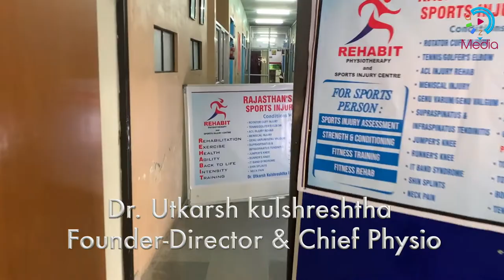Dr.Utkarsh Kulshreshtha Video Presentation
Dr. Utkarsh Kulshreshtha is renowned  International Sports Physiotherapist from Jaipur & Head Physio for “Kolkata Thunderbolts” which is the Champion of “Prime Vollyball League  season-1 which was held in Hyderabad in February 2022”
“Prime Volleyball League” has been telecasted live on SONY Sports Networks.
Dr. Utkarsh is not only treating volleyball players, he is also associated & treating renowned cricketers & Volleyball players like:- Pankaj Singh (former Pace Bowler, Indian Cricket Team), Kamlesh Nagarkoti, Rituraj Singh & Abhijeet Tomar & Lavmeet Kataria for their injury prevention & fitness.
Here is one more achievement of Dr. Utkarsh has treated Dinesh Karthik Indian Cricket Team player during his Jaipur practice sessions.
Dr. Utkarsh Kulshreshtha got “Best international sports Physio award” in Maldives from Maldives Sports Minister Mr. Ahmed Mehloof & had appreciation from Volleyball Association of Maldives President, Mohammed Ranesh.